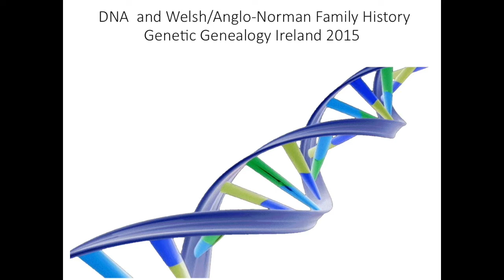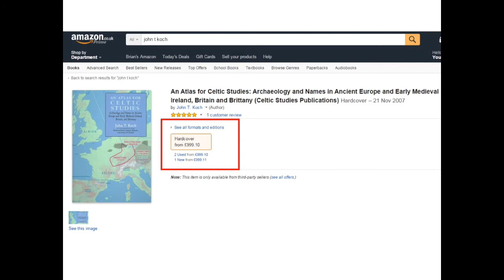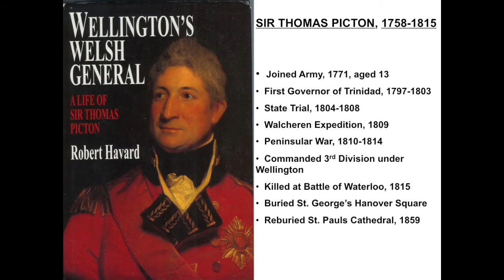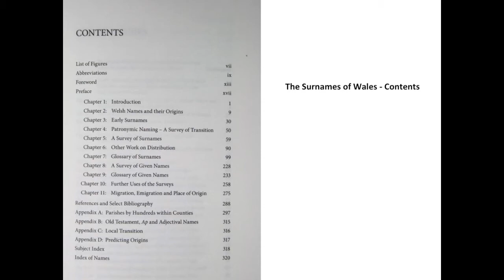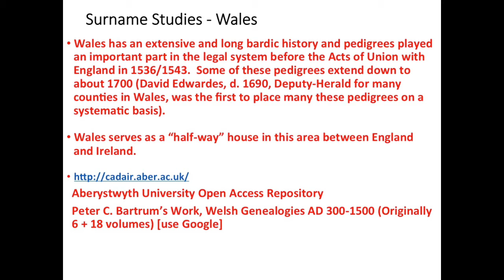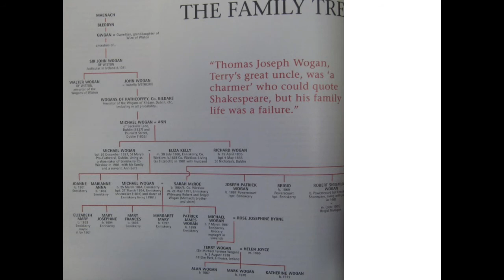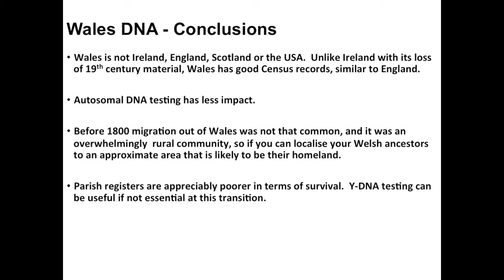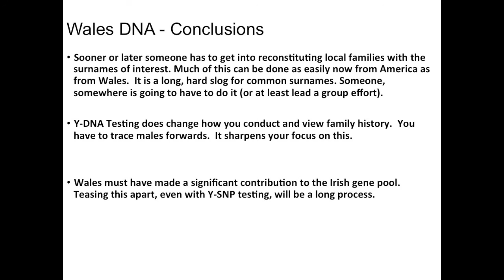Welsh-Norman & Irish Interactions Through The Past (Brian Swann)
Wales is the closest part of mainland Britain to Ireland, so migration across the Irish Sea to Wales in both directions has occurred throughout recorded history.  Welsh family history is unique, but in some respects has parallels to Irish family history.  These unique features of Welsh family history will be reviewed.  The migration of Anglo-Norman families into Ireland and then later waves of migration via plantation settlements has given rise to a whole range of surnames in Ireland whose origins are now being investigated by the combination of careful Y-DNA analysis and family reconstructions.

Brian Swann worked in the pharmaceutical industry most of his working life (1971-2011) and began family history in 1967.  He is a founder member of the Norfolk, Dyfed and West Surrey Family History Societies, a member of the Society of Genealogists since 1972 and a member of ISOGG since 2006.  In 2009 he was instrumental in helping persuade FTDNA to sponsor a vastly enlarged DNA Area at Who Do You Think You Are at London, Olympia, which has contributed to the growth in awareness of the power of combining DNA and documentary research in the 21st century.  His wife is Welsh, and he has a long-standing interest in the history of Wales, with special affinities to Glamorganshire and West Wales.

and organised by Maurice Gleeson, a volunteer from ISOGG (International Society of Genetic Genealogy